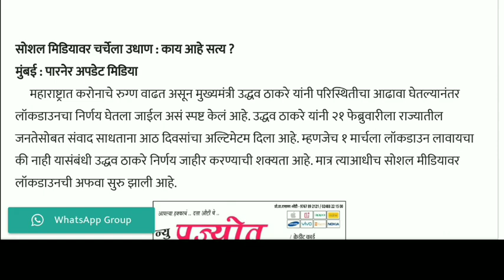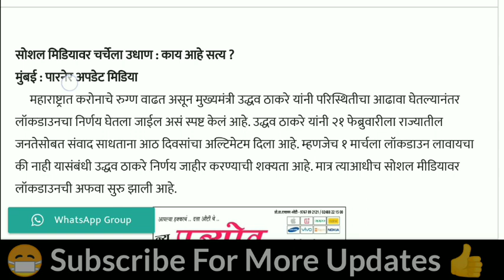😷महाराष्ट्रात 1 मार्चपासून खरोखर लॉकडाऊन होणार आहे का ? 😷😱